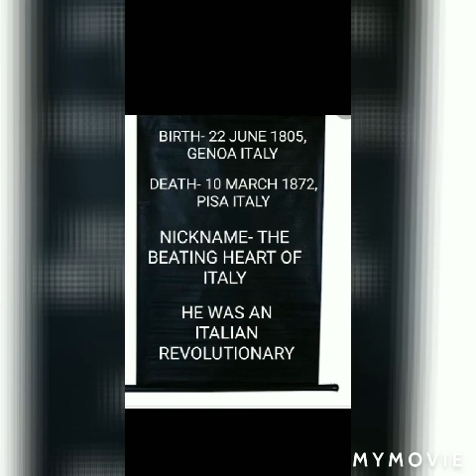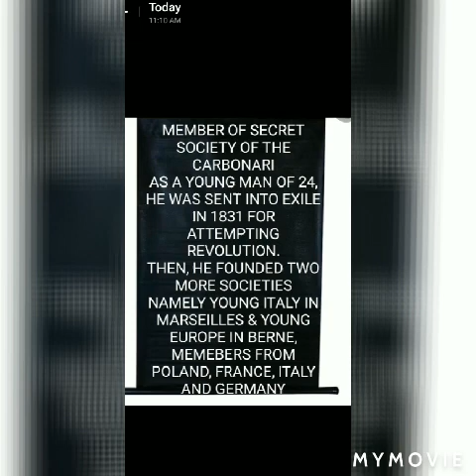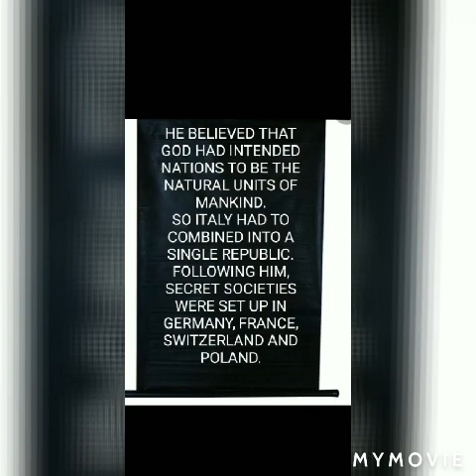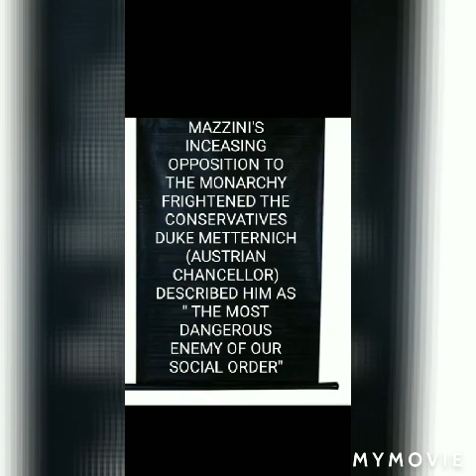NOTE ON GIUSEPPE MAZZINI / ITALIAN REVOLUTIONARY GIUSEPPE MAZZINI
Note on mazzini
Giuseppe mazzini short
Giuseppe french revolution
French revolution